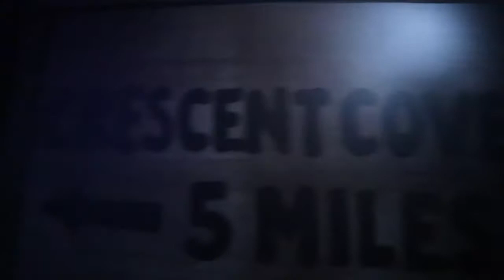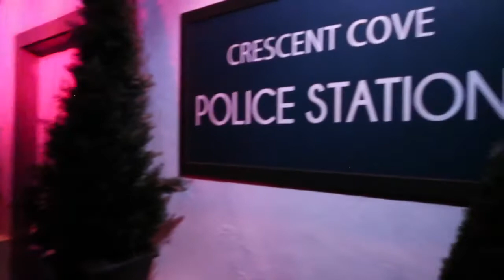Killer Klowns From Outer Space Maze Halloween Horror Nights 2019 HHN Walkthrough POV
Join Morty Mouse in the Killer Klowns From Outer Space Maze  at Halloween Horror Nights 2019! That's right it's another HHN Walkthrough POV! We all Love Killer Klowns from Outer Space! We all love Halloween Horror Nights! It's better when the two team up for HHN 2019.  Killer Klowns from Outer Space is a Cult Horror movie from the 1980's. It's also become a fan favorite at Halloween Horror Nights! This year the Killer Klowns got their own Halloween Horror Nights maze!

This is Morty Mouse in Killer Klowns From Outer Space Maze Halloween Horror Nights 2019 HHN Walkthrough POV

Killer Klowns From Outer Space Lyrics

PT Barnum said it so long ago
There's one born every minute, don't you know
Some make us laugh, some make us cry
These clowns only gonna make you die
Everybody's running when the circus comes into their towns
Everyone is running from the likes of the killer klowns
jocko!
Ringmaster shouts let the show begin
Send in the klowns, then let them do you in
See a rubber nose on a painted face
Bringing genocide to the human race
It's time to take a ride on the nightmare merry-go-round
You'll be dead on arrival from the likes of the killer klowns
Theres cotton candy in their hands
Says a polka-dotted man with a stalk of jacaranda
They're all diabolical bozos
Oh look around what do you see
tell me what's become of humanity
from California shores to New York Times Square
Barnum and Bailey everywhere
If you've ever wondered why the population's going down
blame it on the plunder from the likes of the killer klowns

Killer Klowns From Outer Space was one of the ten haunted mazes that were featured during Halloween Horror Nights 2019 (Hollywood). It was located in The Mummy Queue.

Description
Send in the klowns! In all-new Haunted Maze of Universal Studios Hollywood’s Halloween Horror Nights in an all-new side-splitting haunted house. The crazed klowns are back to wreak havoc and remind you why you were afraid of clowns in the first place.

Story
If ever there was a reason why people are afraid of clowns, this is it. Killer Klowns from Outer Space have landed and there’s nothing funny about these strange creatures who use side-splitting antics and weird alien technology to devour their victims. Don’t let them encase you in one of their pink cotton candy cocoons or you could end up as a gooey snack. One gag is ghastlier than the next as they have you shrieking from clown to clown like some twisted three-ring circus. These Killer Klowns won’t make you scream with laughter – just scream.

Facade
The facade was a large yellow and red striped circus tent surrounded by a few trees. The tent also had several strings of lights connected to it and tethering it into the ground. On the right side of the tent, the shadow of Slim the Clown or Chubby the Clown could occasionally be seen sneaking around. Also to the right side of the tent, a live actor would come out of the woods portraying Farmer Gene Green, recreating the scene from the beginning of the movie where his dog goes missing and he gets electrocuted by a string of lights in a fit of rage. The audio played in front of the facade would cycle between the title track performed by The Dickies, and the track Hidden Clown Ship from the original soundtrack along with the spoken dialogue from Gene Green's scene when the live actor emerges from the woods. The guests enter through an opening in the circus tent where the fabric has been separated.

Killer Klowns from Outer Space is a 1988 American science fiction comedy horror film[1] written, directed and produced by the Chiodo Brothers, and starring Grant Cramer, Suzanne Snyder, John Allen Nelson and John Vernon. It is the only film to be written and directed by the Chiodo Brothers, who also created the practical effects and makeup for the film. The film is about a clan of evil aliens from an unknown region, who all resemble circus clowns. They arrive on Earth and invade a small town in order to capture, kill, and harvest the human inhabitants to use as sustenance.

Killer Klowns from Outer Space was filmed in Watsonville, California, and at the Santa Cruz Beach Boardwalk. The film utilizes practical effects, including rubber suits. The score was composed by John Massari. The film received generally positive reviews and has been considered a cult classic.

A sequel has been in development hell since the original film's release, with Stephen Chiodo having stated that he hopes to produce a series of films with a total of four installments, or a television series based on the film.[4][5] The SyFy channel announced on October 22, 2018, that it was in talks to purchase the rights to the film in order to produce a seque